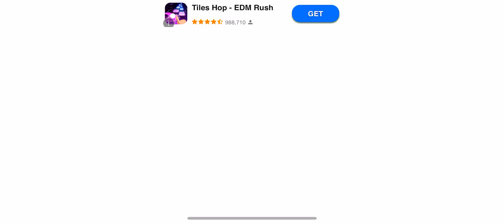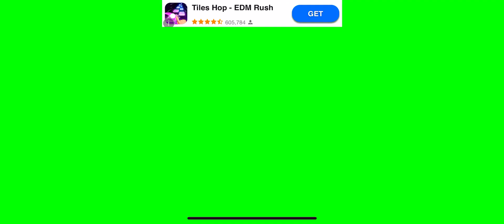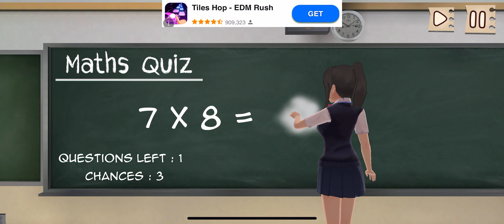Anime High School Girl Life 3D Level 7 Maths Quiz